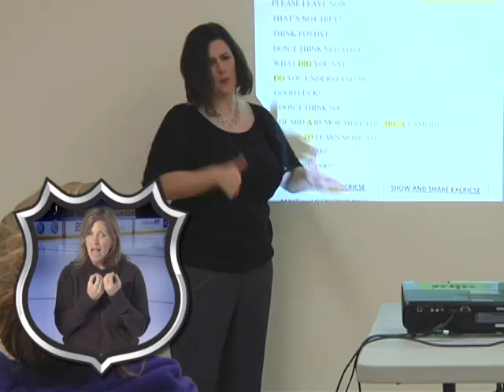DEAF Inc.'s Deaf Awareness Night at St. Louis Blues: BJ Crombeen